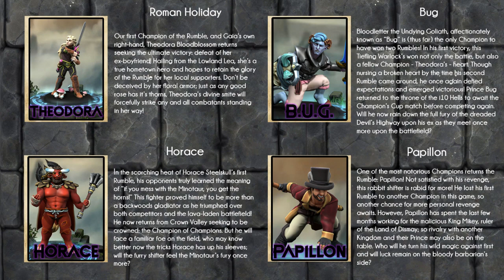The Roguelike Rumbles #8: Champion's Cup - Session 0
A casual chat and catch up with the Champions competing in the first (in recent memories) Roguelike Rumbles Champion's Cup match!

This Session 0 was recorded prior to our live game: The Roguelike Rumbles #8: Champion’s Cup

Aubrie Alexander as Theodora
Kawika Aguilar as Papillon

Mak Manson as Horace
Sean Meagher as Bug

with
 Sarah Durnesque as the DM - Lady Destiny